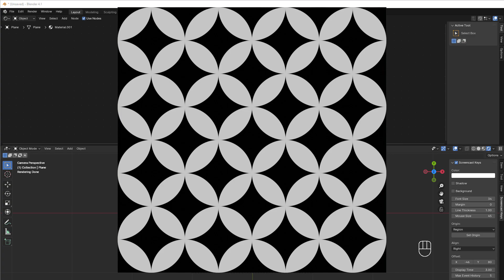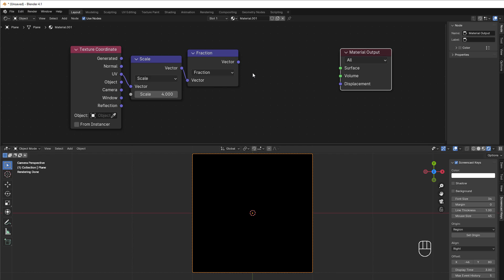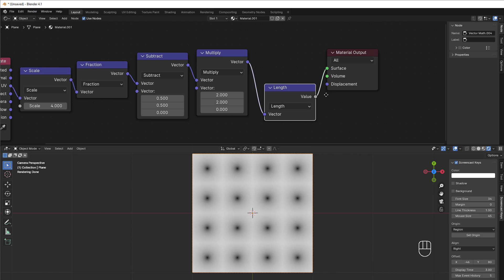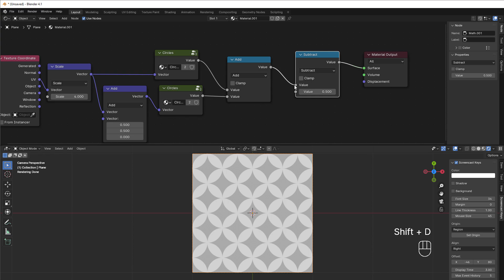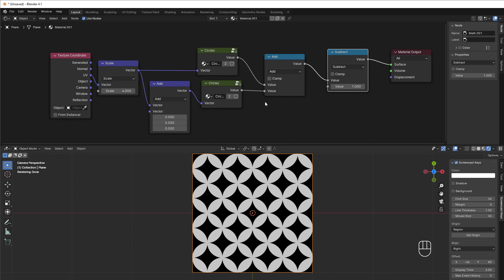How to create this circular pattern in Blender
This is a very common shape on kitchen tiles and rather easy to do, so I thought I'd give it a go and show you how it is done :).